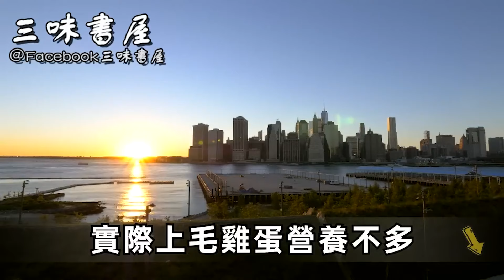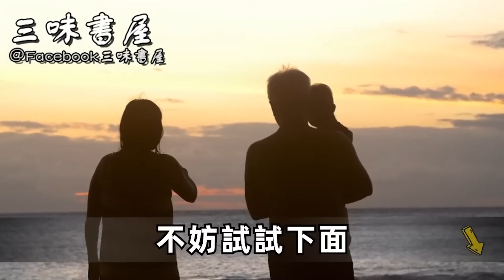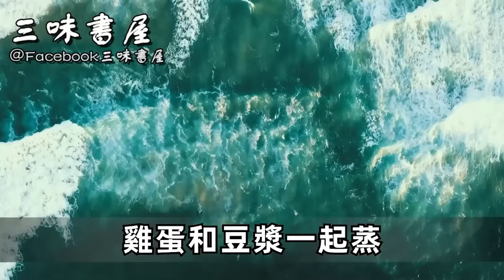每天吃1個雞蛋當早餐，76歲老人竟被肝癌纏上離世！醫生最後一次警告：雞蛋這樣吃，比砒霜還要毒30倍，難怪癌症會找上門！ |三味書屋